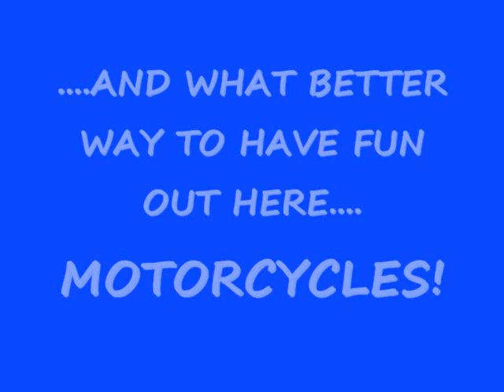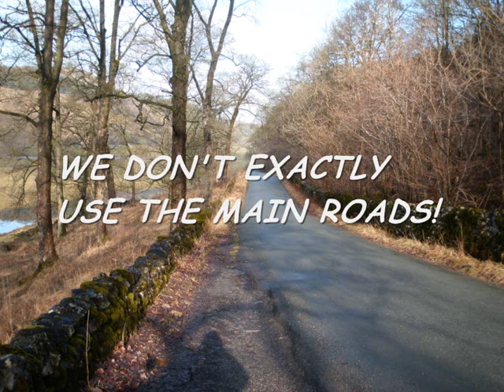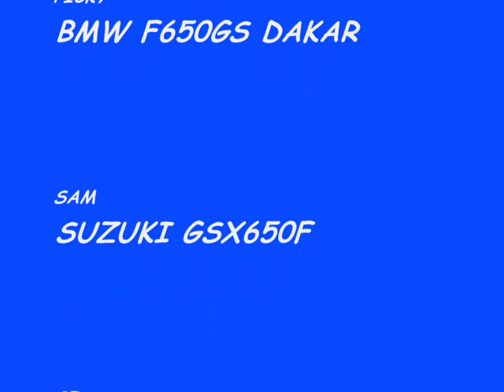Yorkshire Dales Biking Compilation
A collection of videos and pictures of us motorcycling in the Yorkshire Dales and Cumbria.